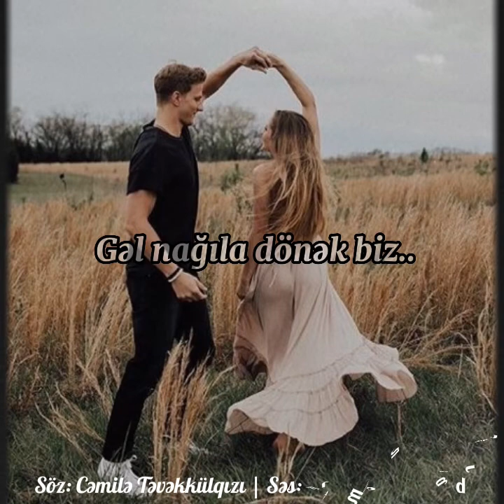Cəmilə Təvəkkülqızı “Gəl nağıla dönək biz” (Aləmzər Pənahqızı)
Səsləndirdi: Aləmzər Pənahqızı
Söz: Cəmilə Təvəkkülqızı
Musiqi: @PianobyVN